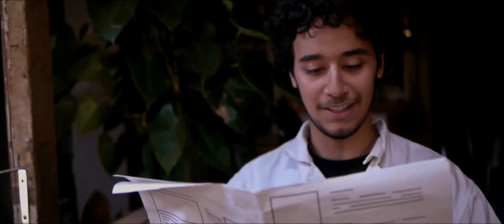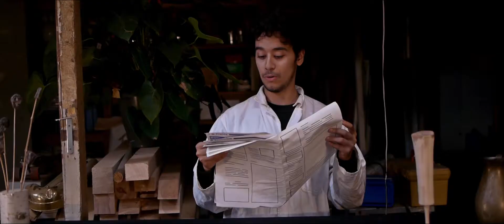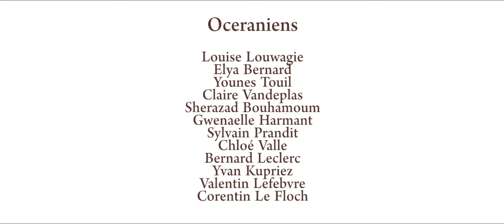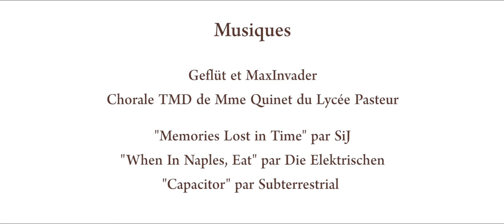Oceron [court-métrage] - 2014